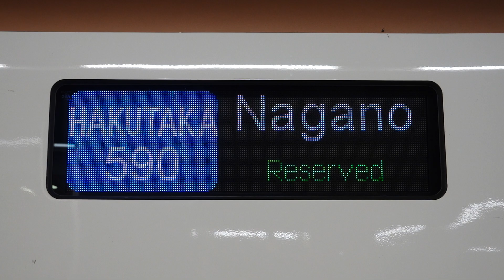20220324 はくたか590号長野行き 金沢駅電光掲示板